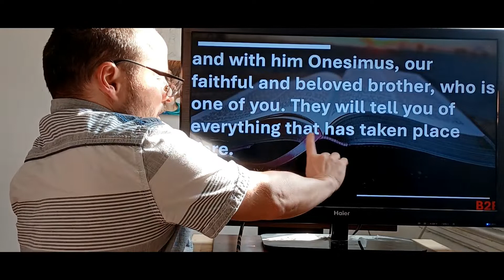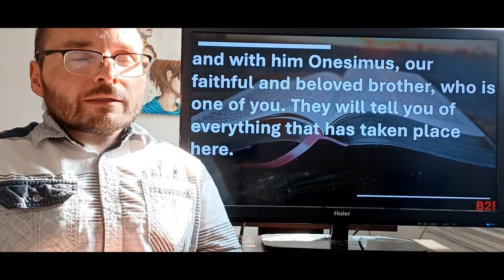COLOSSIANS: I HAVE SENT HIM TO YOU FOR THIS VERY PURPOSE.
Colossians 4:7-9